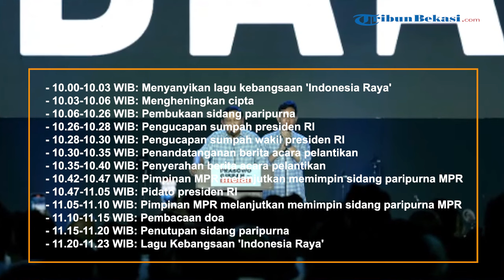Susunan Acara Pelantikan Presiden dan Wakil Presiden Terpilih Prabowo-Gibran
Majelis Permusyawaratan Rakyat (MPR) RI akan menggelar Sidang Paripurna Pelantikan Presiden-Wakil Presiden terpilih Prabowo Subianto-Gibran Rakabuming Raka pada Minggu 20 Oktober 2024 lusa.

Pelaksana Tugas (Plt) Sekretaris Jenderal (Sekjen) MPR RI Siti Fauziah membeberkan rangkaian acara pelantikan.

Ia mengatakan acara pelantikan tersebut akan dimulai sekira pukul 10.00 WIB dengan diawali menyanyikan lagu Indonesia Raya.

Setelahnya, Ketua MPR RI Ahmad Muzani akan menyampaikan pidatonya yang disambung penyerahan Surat Keputusan (SK) Presiden dan Wakil Presiden terpilih.

"Kemudian pengucapan janji, sumpah oleh Presiden terpilih, lalu Wakil Presiden terpilih, lalu sudah itu pimpinan MPR menandatangani berita acara," ucap Siti Fauziah kepada Tribunnews.com, Kamis (17/10/2024).

Lalu, Prabowo akan menyampaikan pidato perdananya sebagai kepala negara yang akan didampingi oleh Gibran sebagai Wakil Presiden.

Setelah itu, acara akan dilajutkan dengan pembacaan doa dan penutupan sidang yang dipimpin Ahmad Muzani.

Berikut rangkaian agenda Sidang Paripurna MPR RI dalam rangka pelantikan presiden-wakil presiden masa jabatan 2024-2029:

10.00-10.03 WIB: Menyanyikan lagu kebangsaan 'Indonesia Raya'

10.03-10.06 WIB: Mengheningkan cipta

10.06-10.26 WIB: Pembukaan sidang paripurna dalam rangka pelantikan presiden dan wakil presiden RI periode 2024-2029 oleh Ketua MPR

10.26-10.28 WIB: Pengucapan sumpah presiden RI

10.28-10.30 WIB Pengucapan sumpah wakil presiden RI

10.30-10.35 WIB: Penandatanganan berita acara pelantikan

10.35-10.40 WIB Penyerahan berita acara pelantikan

Pertukaran tempat duduk presiden dan wakil presiden RI Periode 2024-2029 dengan presiden dan wakil presiden RI periode 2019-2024

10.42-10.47 WIB: Pimpinan MPR melanjutkan memimpin sidang paripurna MPR

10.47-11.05 WIB: Pidato presiden RI

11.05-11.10 WIB Pimpinan MPR melanjutkan memimpin sidang paripurna MPR

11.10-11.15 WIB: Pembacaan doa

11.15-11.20 WIB: Penutupan sidang paripurna

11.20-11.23 WIB: Lagu Kebangsaan 'Indonesia Raya'